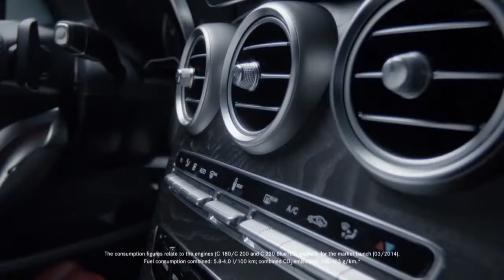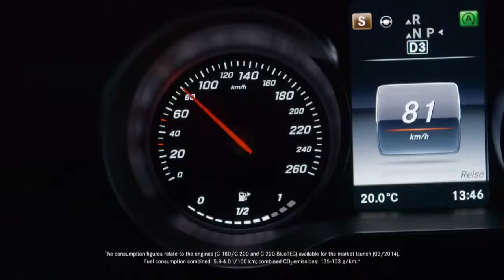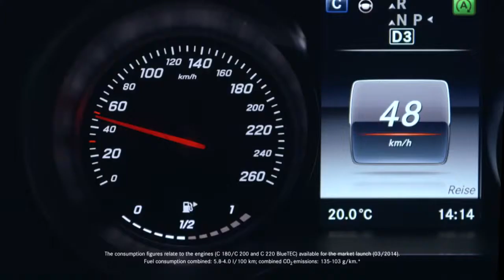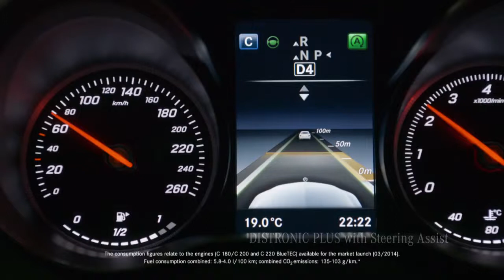Mercedes Benz TV The best knows no alternative The new C Class